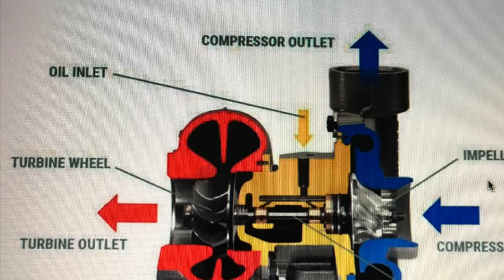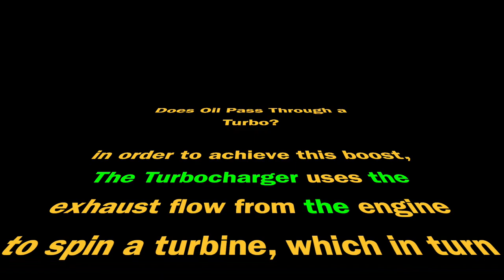Nissan Navara D40 oil leak turbocharger replacement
Replacing of Nissan Navara D40 turbocharger due to oil leak

Ensure to clean properly the upper and lower turbo hoses and the cooler with petrol or by any other vaporize liquids